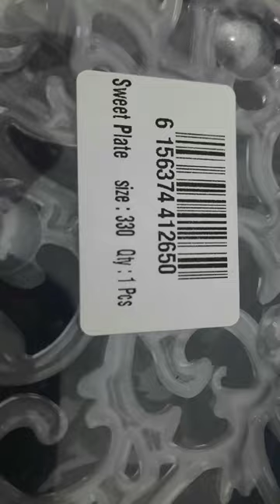لوحة فنية ديكوريه للحائط من sweet plates /مرايا